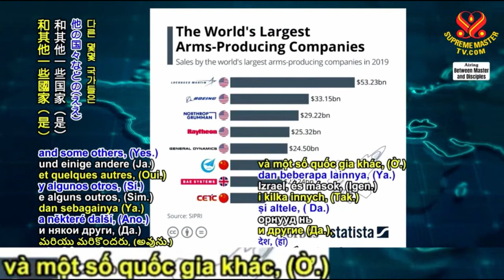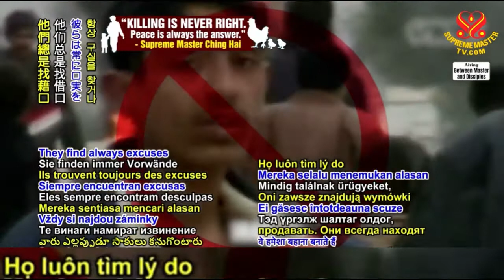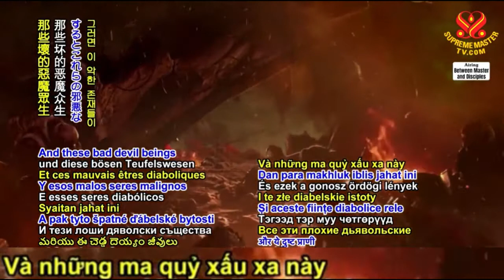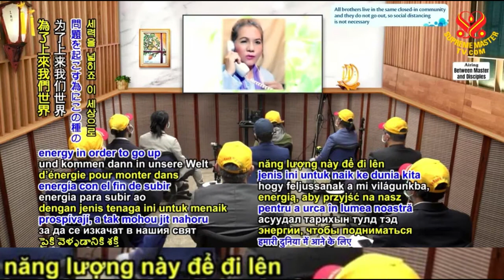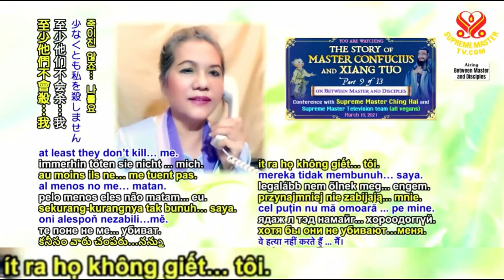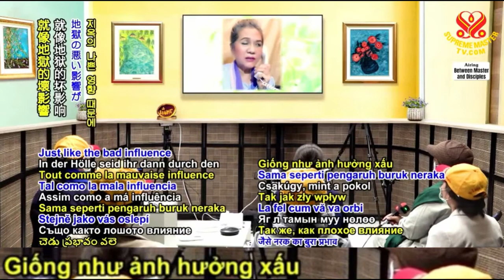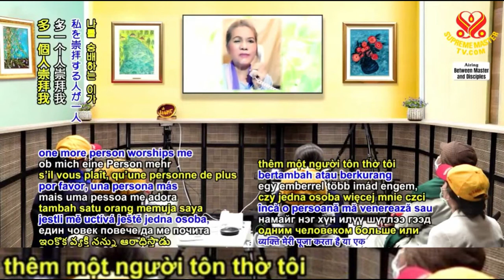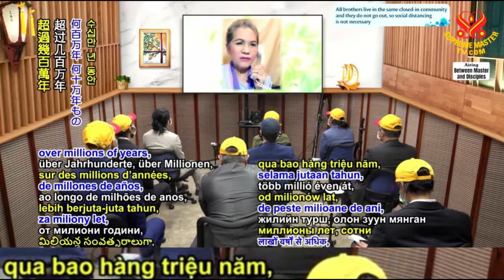Câu Chuyện Về Minh Sư Khổng Tử Và Hạng Thác, Phần 9 13, THANH HẢI VÔ THƯỢNG SƯ, 10 3 2021